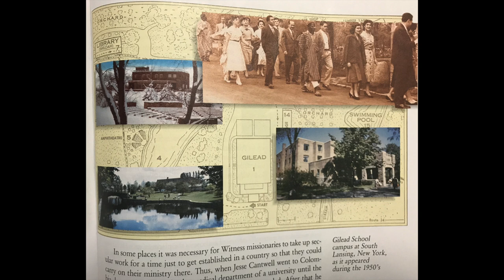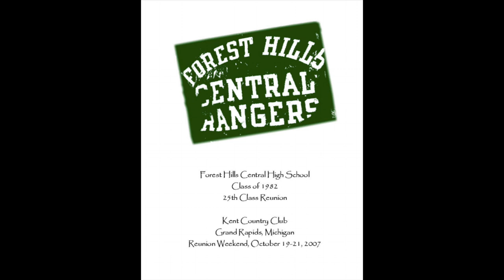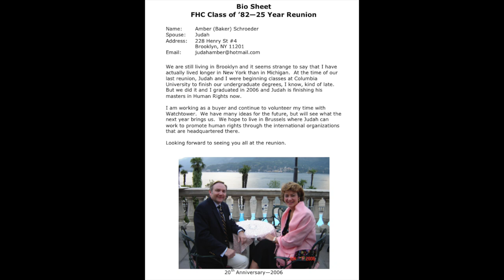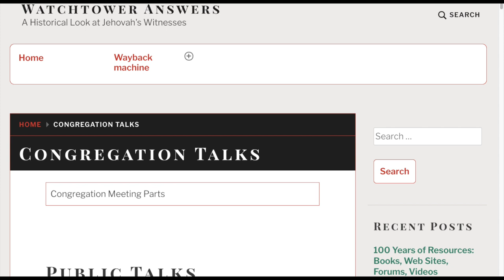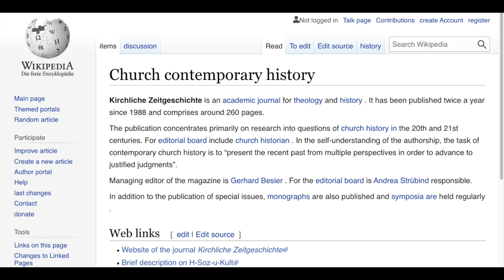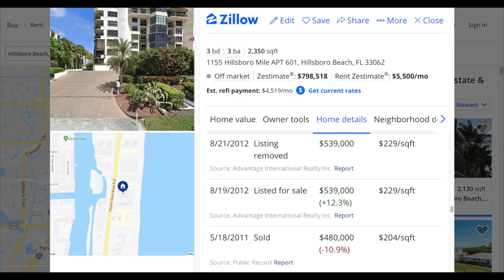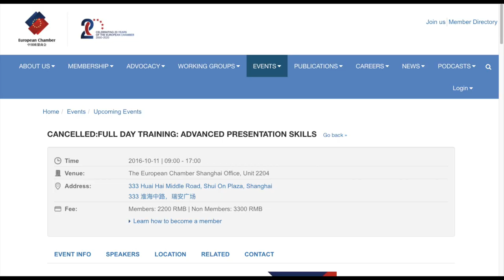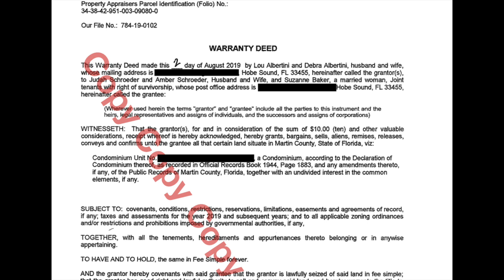Judah Ben Schroeder: The Little Boy Born at Bethel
Judah Ben Schroeder is one of the the only children ever born and raised at Bethel. Links:
2. Albert Schroeder's newspaper obituary
5. 25th class reunion book